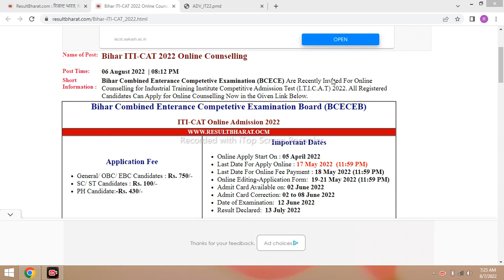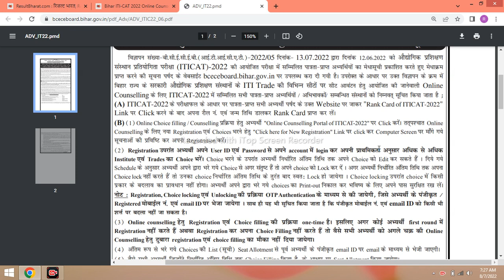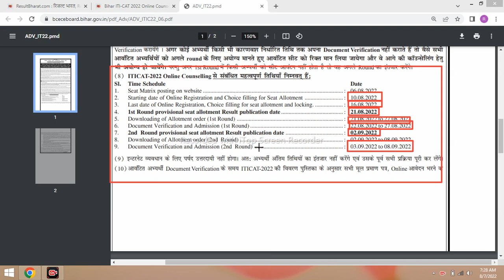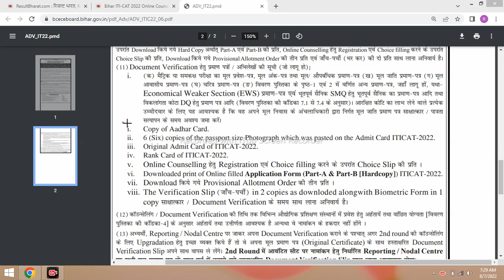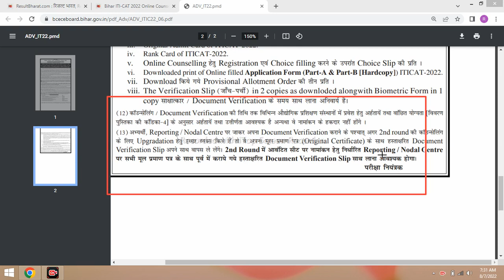Bihar iti counselling 2022 | iti counselling date 2022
iti counselling 2022 | iti counselling date 2022 | bihar iti counselling date 2022 | iti counselling
Bihar ITI counselling Details | Bihar Iti Counselling Date 2022|bihar iti counselling kaise hota hai
bihar iti choice filling 2022 | bihar iti counselling 2022 | bihar iti counselling 2022 kab hoga
काउंसलिंग iti 💥| bihar iti counselling 2022 | bihar iti counselling date 2022 | iti counselling 2022
😲Bihar Iti Counselling 2022 | bihar iti counselling date | bihar iti counselling date 2022

iti document verification 2022
 iti documents for admission
 iti document, iti document 2022
 iti document verification
iti me kya kya documents chahiye
 iti me kya kya documents chahiye 2022 maharashtra
iti document upload
iti document verification 2022 delhi
iti documents required
iti document upload kaise kare
 iti me kya kya documents chahiye 2022
iti me documents,

Bihar ITI counselling Fast Job
ITICAT Counselling date 2022
Bihar ITI Form date 2022
ITI Mop-up Counselling
ITI online Form 2022 date
Bihar ITI Form Date 2022 Sarkari Result
Bihar ITI Exam date 2022 Admit Card
Sarkari Result ITI Online Form 2022